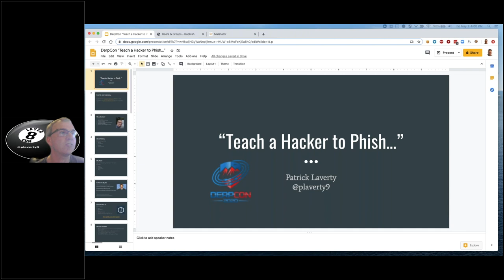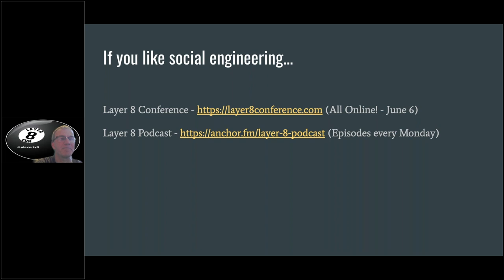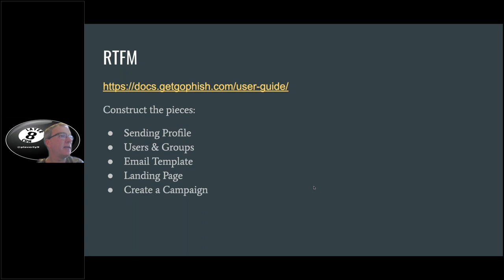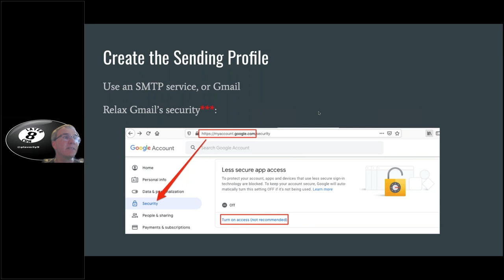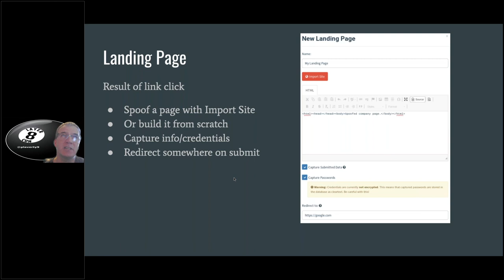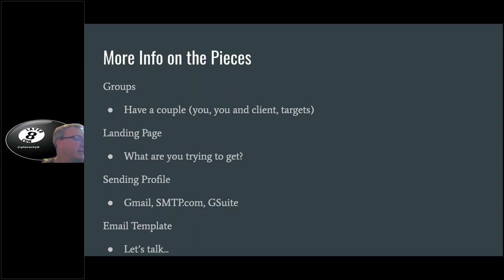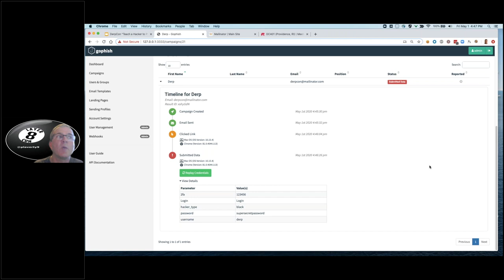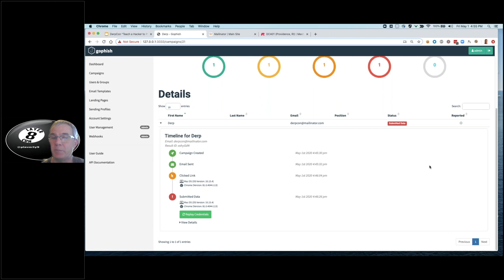Going Phishin' with GoPhish - Patrick Laverty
DERPCON 2020 Red Team

Want to learn how to put together a phishing campaign? Great, let's do it. We will use the free and open-source tool GoPhish to launch campaigns. We'll show how to install, set up GoPhish, create each of the necessary pieces and launch. We'll also talk about pretexts and how "mean" should we be, and mix in some stories of phishing successes and failures.